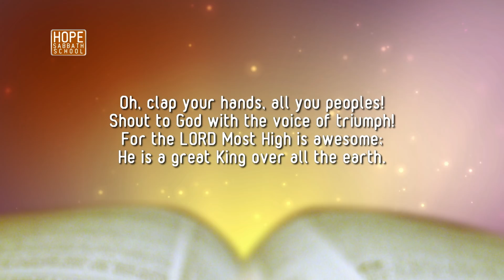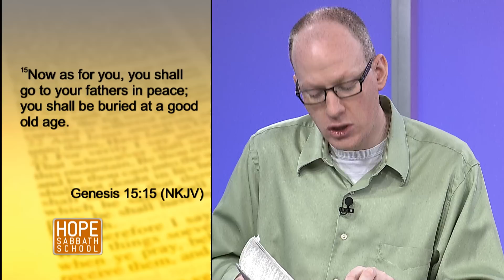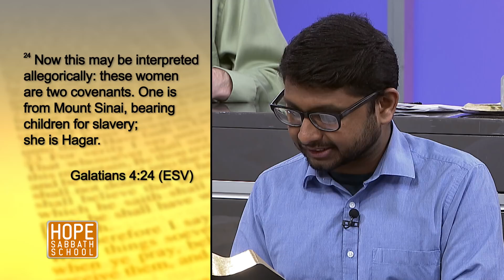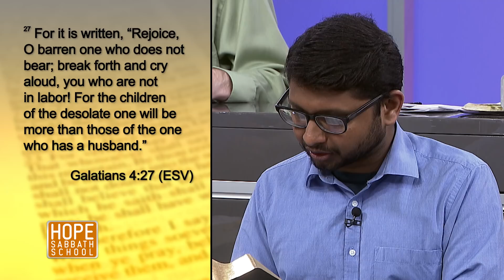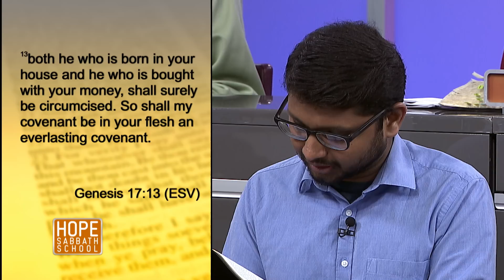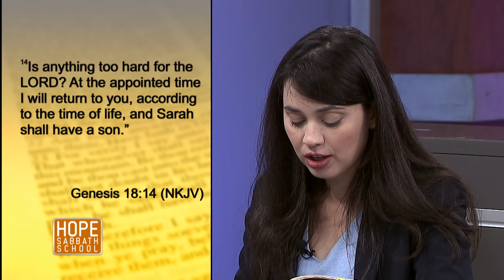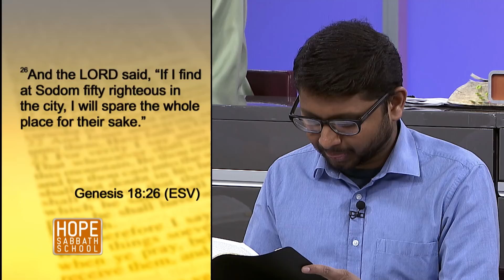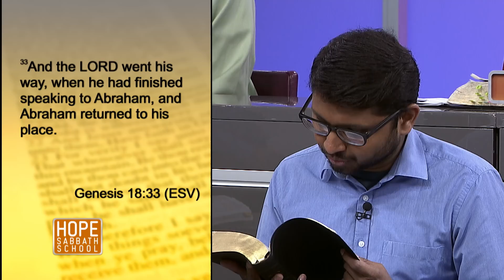Lesson 7: The Covenant With Abraham. Hope Sabbath School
👉🏻Bible study lesson - The Covenant With Abraham. (Sunday, May 8 - Sabbath May 14)

👉🏻 In this Episode:
God changes the name of Abram to Abraham. This name shows us that Abraham will be the “father of many nations” (Genesis 17:5, ERV). This promise shows us that God has big plans for Abraham, for sure.